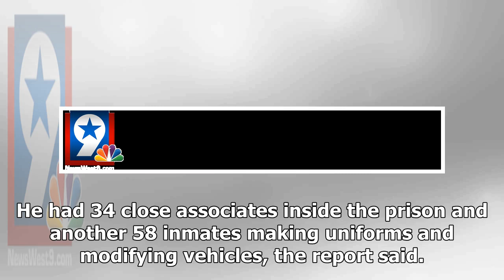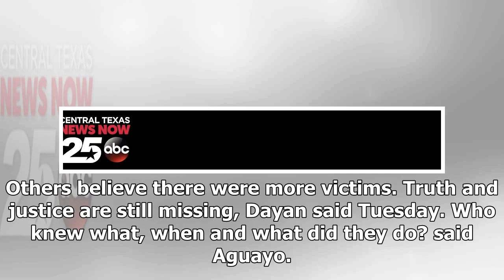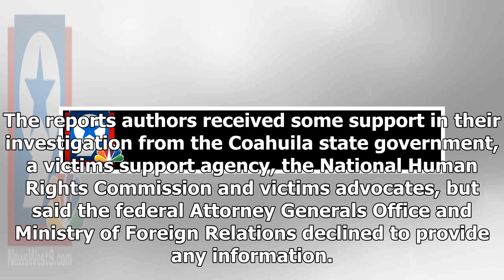The Fox News - The report details the zetas total control to the prison of Mexico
The Fox News - The Fox News - The report details the zetas total control to the prison of Mexico

MEXICO CITY –  Officially it was a Mexican prison, but inside it hid another reality a center of operations where the Zetas drug cartel modified vehicles, manufactured uniforms, locked up kidnapped victims and cremated bodies using diesel fuel. Some details of the case were previously known. But a report released Tuesday by two university professors who specialize in human rights sheds new light on how one of Mexicos bloodiest criminal organizations took complete control of the state prison in 2...